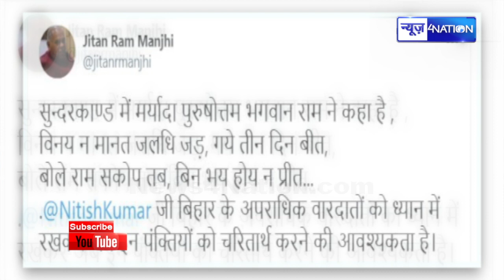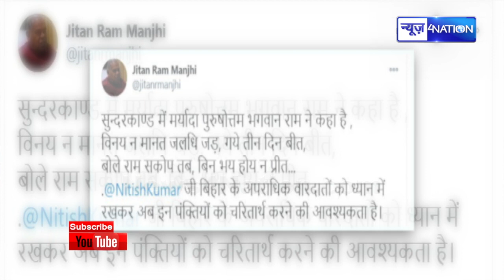Jitan Ram Manjhi की Nitish Kumar को सलाह, कहा - बिन भय होय न प्रीत | News4Nation